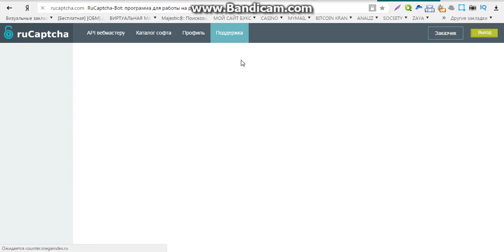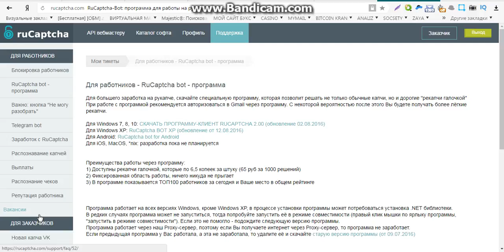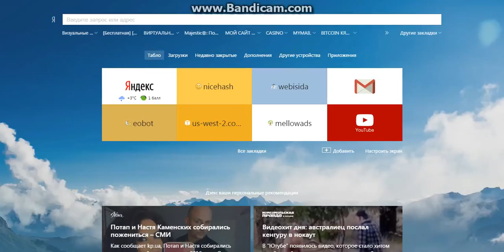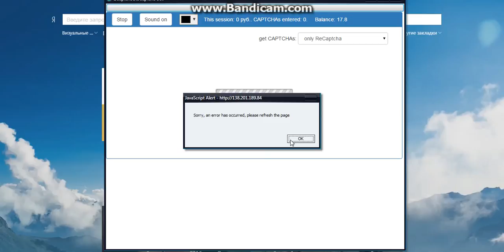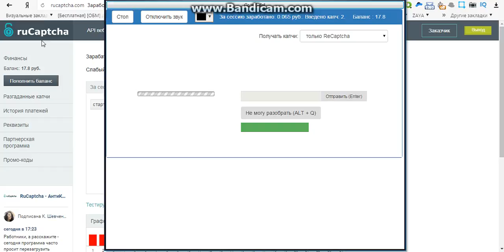небольшой заработок без вложений